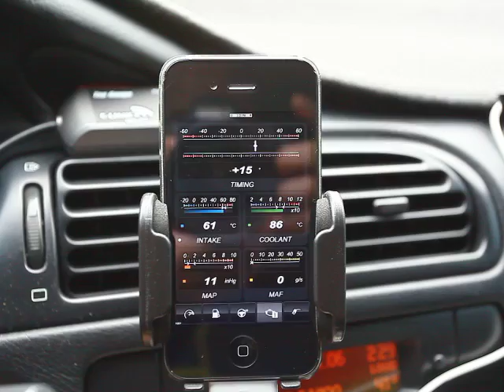精宇TopGauge E-Link WIFI Test 2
手機：iPHONE 4 使用程式：Dash Command
車輛：406 3.0 V6